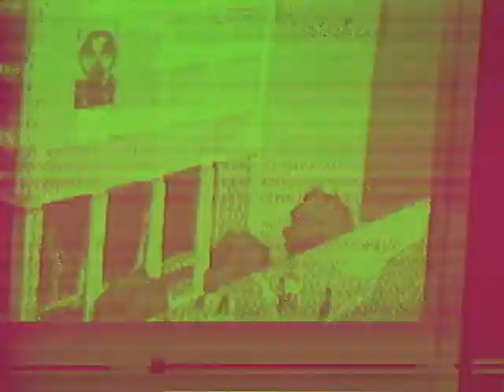Retarded Cybernetic Division 003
Nuclear Disaster Preparedness Training Part 1

P̸̧̢̛̝̳̘̭̩͎̳̗̞̦͚̹͓͓̻̲̝͍̪̱̠̠̮̳͓͊̃̊̐̈́͌̇͊̽̏̔̋̇͛͆̄̿̑͋̕͝ŗ̸̨͈͚̯͖̜̖͙͉̮̦͎̣̜̝̬̱͇̙̲̩̫͔̬̘̣̥̅͌̊̃̋̿͊̈̈̀̎̉̇̑̓̾̔͛̈́̋̈́͛̚͠͝ͅͅá̶̞͈̰ẏ̶̨̛̳͖͚̪̙̫̯̪̖̻͚͈͖̦̮͍̲̩̬͕̦͌̉̀̅̂̓́̋̔̋̅̉̄͋̉͊͝ͅͅ ̵̨̛̼̞̭͖̤̻̤͔̣͚̓̽͊͗̌͒͊̀̃̐̅͂͗͛̃͑̀̉͘͠ͅf̵̛̫̟̒̇͑̓̋̾̎̉̾̆͗̚͝͝͝ơ̸͎̥̰͉̠̮̺̗̱̳̟̗̟̋̋̈́̓̌͂̾͆́̐̈́͋̿͆̉͌̀̂̓̊͛́̀̎͐͘̕͜͝ͅr̷̡̢̺̮̞̟̯̭̭͎̳͉̮̟̿͂̊̌̇̒̓̀͑̔͊̈́̕͘͝ ̵̧̙̠͍̲̗̹͎̠̥̟̮̬̬̬̬͌͊́́̎͋́̈͛̀̈́͒͑́̎͜ͅw̶̝̜̯̭̳̹̎̊̆̋͋͆̑͂̃͋͒̐̏̀ǫ̵͉̱̪͍̗̯͓̺̗̻͐͌͋̂͊ȓ̶̡̡̰͖̳̝̻̙̤͖͔͍̻̭͓̦̪̣̼͙͚̽͐͒͘͘͜͠l̸̺̰̤̜̠̥͉̰͓̑̑̀͐̿́̿̀̃̈̈́͗̿͋̐̃̿͐̈́͘͠͠d̶̢̧̧̝̩̞͓̞͕̦̮̯͕͓̖̗̠̣͎̠̫̗̹͚͇̟̦̿̿͊͗̍̎̍̋͋̌̓̄̒̒̈́́̚͘̕̕ ̸̢̨̦͈̮̳͎̣͍̣̩̣̥̘̠̪͙̘͓͖̮́̌̒̋̈́̍́͒͋͛̚c̷̨̡̡̧̡̨̛̼͕̮̜̜̗̠̪̪̥̟̥͉̰̬͎͓̝͙̠̜̹̥̩̏͑̓͋͊́͂͋̈́̌̓̐̽̄́͌̿͑̄͆̅̀͋̋̔̿͆̓̚̕ͅl̴̘̠̿́̓̒́̑̐̏͑͗̉̈́̀̃͒̕͝ę̸̧̡͕͈͓̦̻̞̭̹̯̹̻̓̂͑͌̾͗̓͛̈́̒̉̌̇̾͑̈́̌̑̽͛͊̐̓̎̊͒̉̕͝ą̶̰͙͎̩̺̠̤̬̤͔͍̮̪͙͍́̈́́̀̈́̄̃͐̂̏̃̄̔̌̾̓̓͋̔́̊̆́͐̚͘͜ͅn̶̢̢̧͎̜͚̮͓̞̣̺̥̠̞̠͙͕͓͇̖̅̅s̵̛͕̤̹̎͊̇̃̾̈͆̃̓͘̚͝i̶̝͉͋͐̾̈́̾́̄̍̈̓́̒̌̒̌̇̍̓́̕͠ǹ̴̛̳͙͔͕͈̻̖̯̣́͒̔̿̌͋̿͒͆̀͆̏̚g̵̡̨̡̡̨̧͉̯͍̝̜̖̬̫̜̼͇̼̻͔̭̝̜̙̭͇̞̼͍͈͊̂̒̎̀̚̚͜ ̶̧͔̫̙̈́̾͆̓͌͑̃̄̃͌͛̀̎͗͛́́̚͠f̴̡̨̡̢̢͙̺̼͖̪̙͍͕̥͈͙̹̟̬͖̙̞̉̐̊͗͜͜͜į̴̢̧̢̧̧̛͔͚͎͍̠̟̯̼̝̮͕̼͈͓̰̖̭͚̗̬̩͖͔̳̂̆̓̏̀̒͘͝r̶̢̢̡̢̛͈̯͈̱̱̼̹̯̝̗̺͙͇̝͖͉̦̭̯̙̫͙̪͎̘̓̾͑̓͒͌̎͑̃́̓̅̀̓͒͛͐͜͝͝ĕ̵̢̛̩͉̞̳̯̝̙̬̼̰̳͇̑̽̾̃̄̈̔̒̌̈́̈̃̓̆̃̍̈͐̈́̀̓̉͗̀̊͘